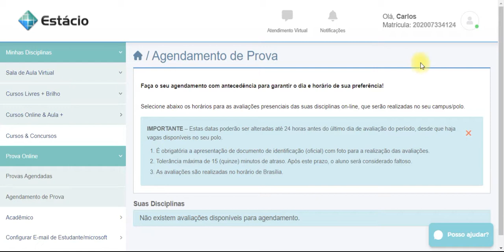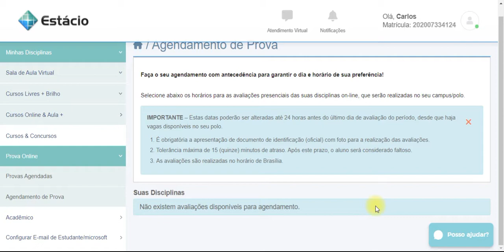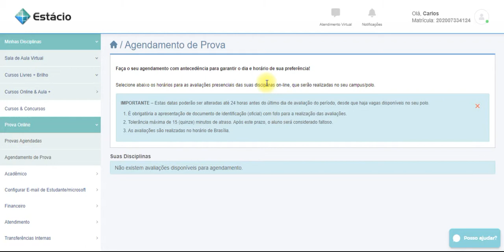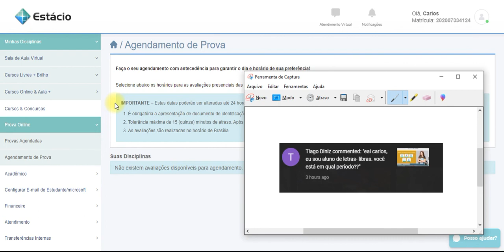Estácio - Dica de agendamento de avaliação no polo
No próximo vídeo falarei sobre CR (Coeficiente de Rendimento)! Abraço, e fiquem com Deus!